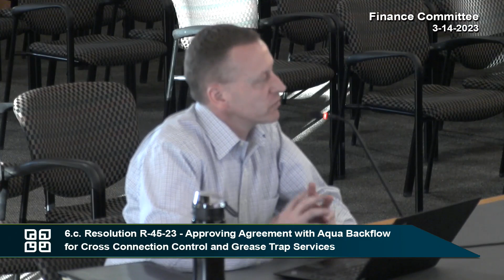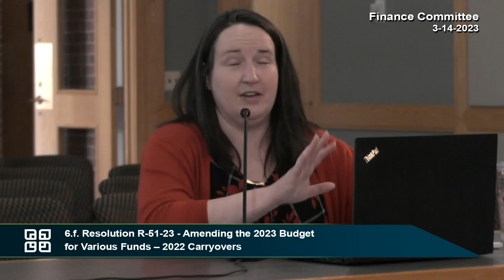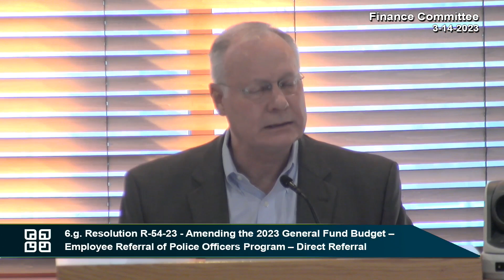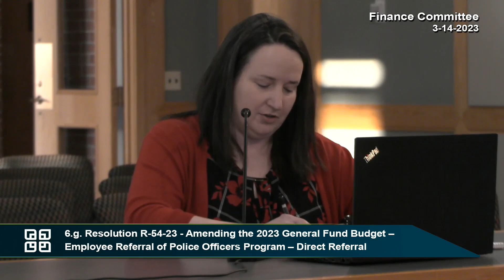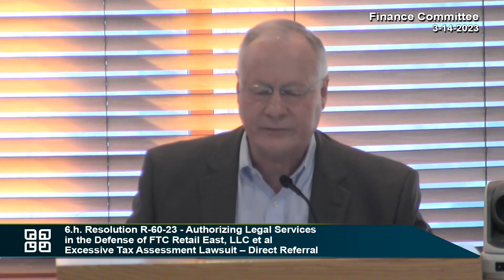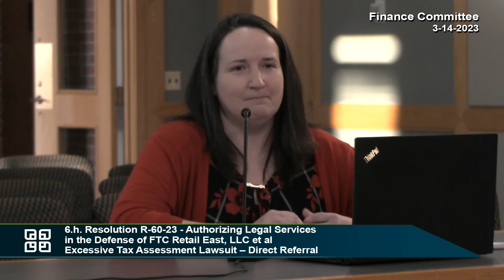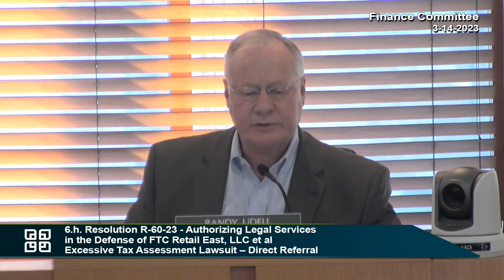Fitchburg, WI Finance Committee 3-14-23